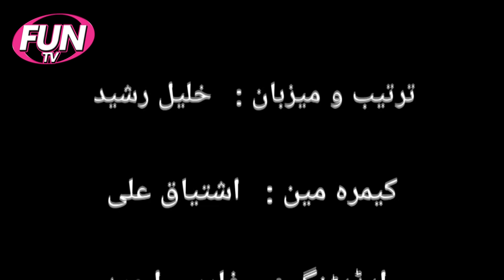Fun Tv EiD Show (EiD 1st Day) Filmi EiD Muqabley